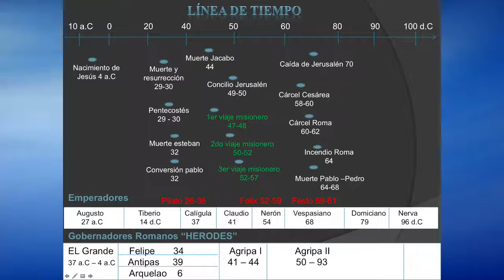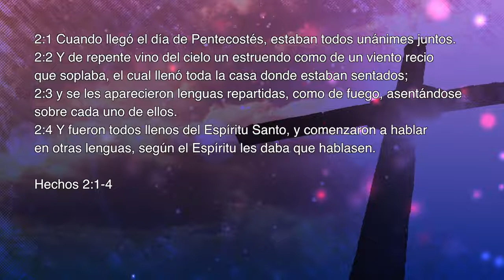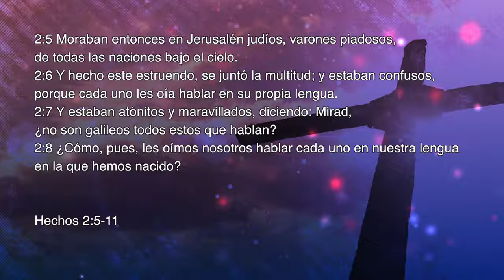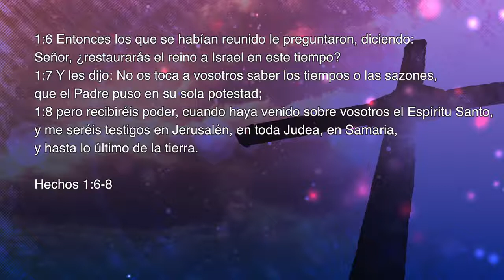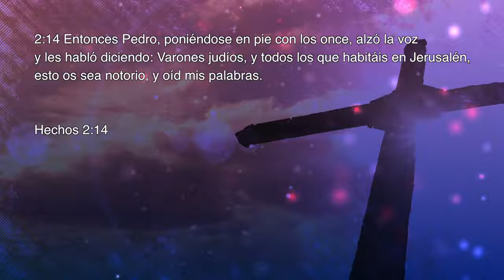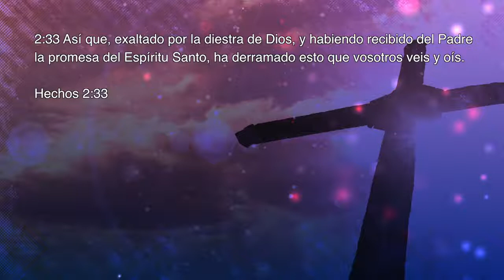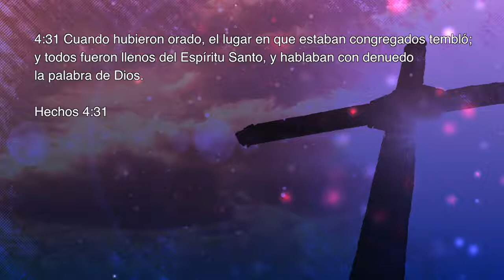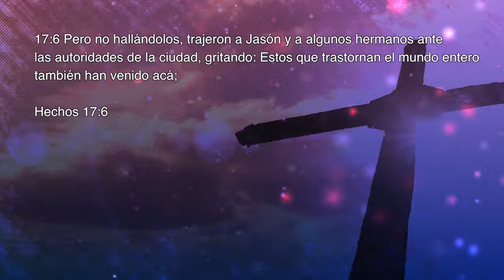Libro de los hechos - Parte 3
Por Hector Ortiz